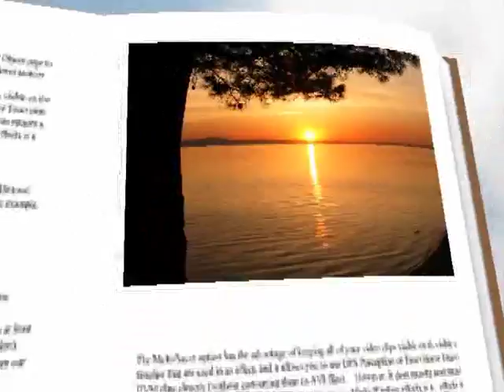Ιμαμ - Μαγειρεύοντας Ελληνικά/ Imam aubergines-Traditional Greek Way!希腊菜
Υλικά για την εκτέλεση της συνταγής (4-5 μερίδες) :
1 κιλό μελιτζάνες
5 μέτρια κρεμμύδια ξερά (κομμένα σε φέτα)
400 γραμμάρια ντομάτα κονκασέ
1 κουταλάκι του γλυκού πελτές ντομάτας
2 μικρές σκελίδες σκόρδο (ψιλοκομμένο)
6-7 κλώνους μαϊντανό (ψιλοκομμένο)
150 γραμμάρια ελαιόλαδο
250 γραμμάρια ηλιέλαιο για τηγάνι
200 γραμμάρια τυρί φέτα
3-4 πρέζες αλάτι
3 πρέζες πιπέρι
2-3 πρέζες ζάχαρη
Materials for carrying out this recipe (4-5 portions) :
1 kilo aubergines
5 medium size dry onions (cut slice)
400 grams of chopped tomato can
1 teaspoon of tomato paste
2 small clove of garlic (chopped)
6-7 sprigs of parsley (chopped)
150 grams olive oil
250 grams sunflower oil for the pan
200 grams white cheese (greek feta)
3-4 pinches of salt
3 pinces of pepper
2-3 pinches of sugar

Επισκεφτείτε την σελίδα μας στο facebook Μαγειρεύοντας Ελληνικά!